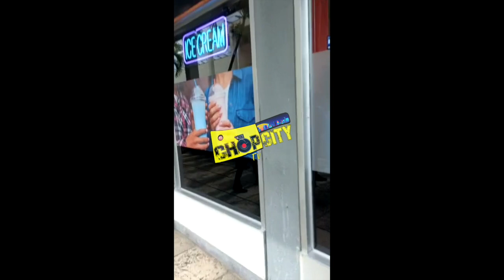JUST IN: B0mb Thre@t Sent To Digicel VID |5Y-0 Oniel&Kamal KlLLED 12Arre$Ted| R0bber Di$armed In Bar